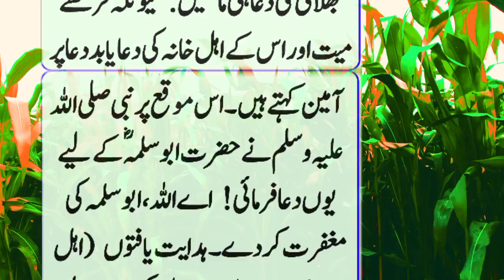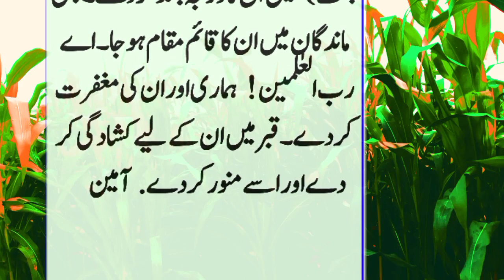Marne ke bad Insan ke Aankhen Khuli Kyon rahti Hain ||hadise nabvi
Insan Ki Maut